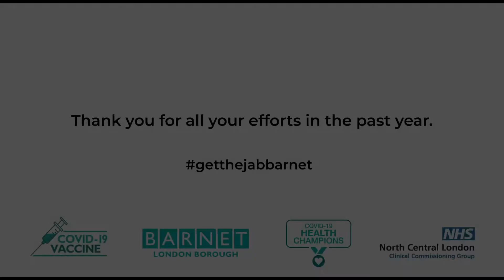Find out why some young people in Barnet decided to have their jab as soon as possible.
Almost half of young people in Barnet are yet to have the first dose of the COVID-19 vaccine.

We should have the jab to protect ourselves, our loved ones, and our communities and to have more freedoms.

To book your vaccine appointment, call 119 or visit the NHS